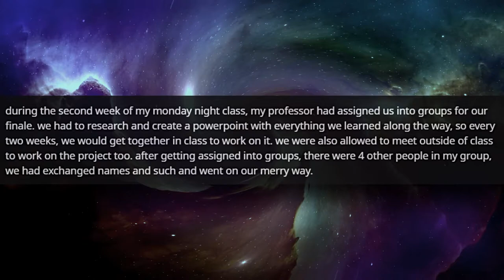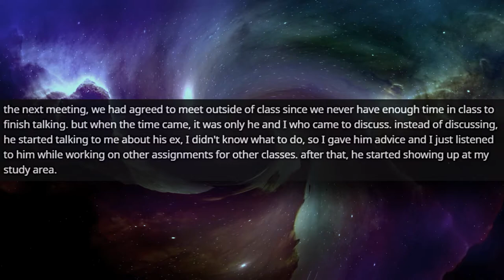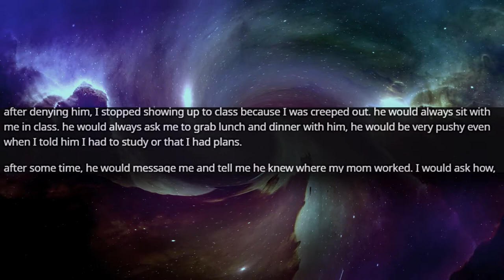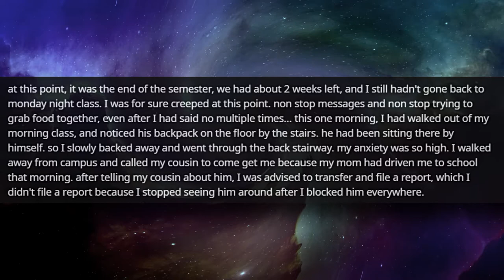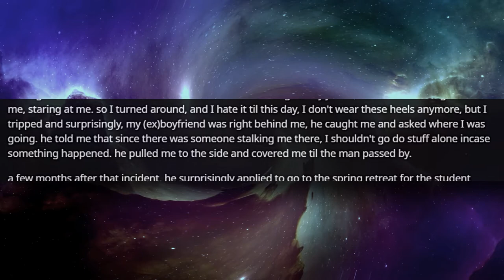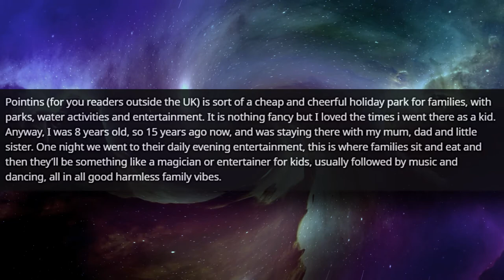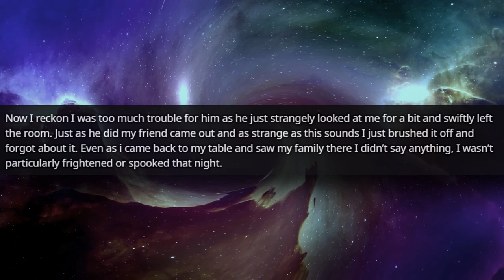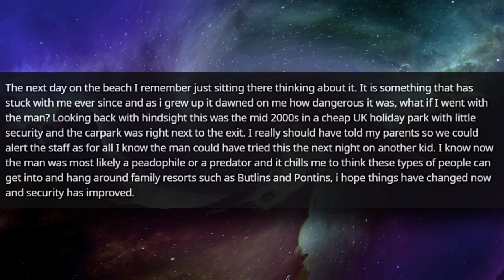r/LetsNotMeet Ep.4 | I was Stalked at Multiple Colleges